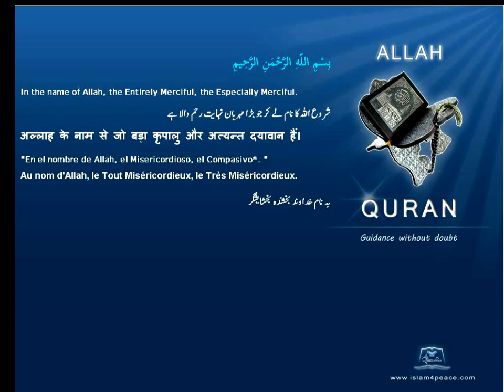Quran Urdu Only 104 الهمزة Al Humaza The TraducerMeccanIslam4peace com